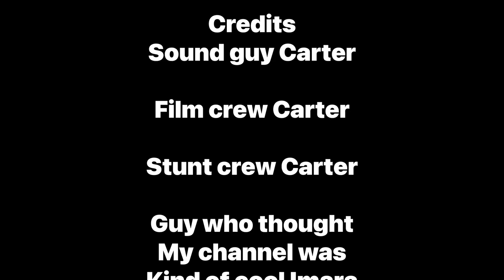Wood mountain wall art 🖼️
Let me now in the comment section if I should sell these also a sub would be nice